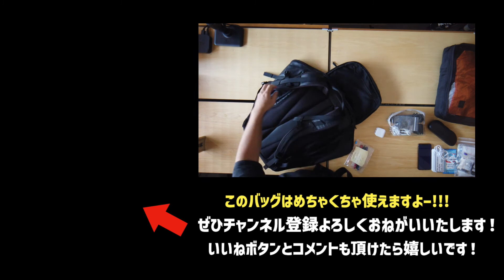【VLOG 151】THE NORTH FACE STRATOLINER PACK レビュー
ノースフェイス ストラトライナーパックのレビューです。

もくじ
0:00 オープニング
0:28 スペック紹介と外観
1:51 パッキング事例
6:24 まとめ
6:54 エンディング

今回登場したのが
THE NORTH FACE

撮影機材
LUMIX GF-1